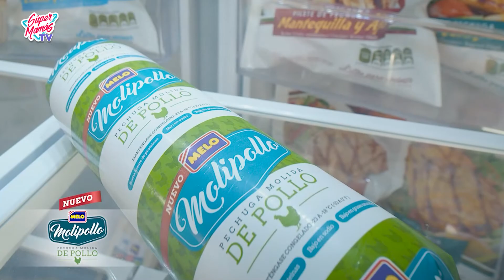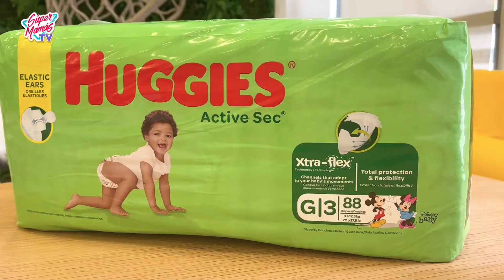Moda actual vs la de antes - Episodio #29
Revive este capítulo para que tires la cédula con gusto😅 “Hablemos de la moda de antes”

Ríete y compártenos qué usabas en nuestra época… no te pierdas Súper Mamás TV todos los domingos a las 2pm por @tvnpanama